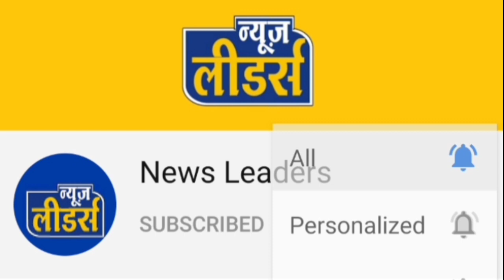News Leaders - मुस्लिम व्यक्ति बनाएगा मंदिर, जन्मदिन पर किया भूमिपूजन, निमाड़ में बना चर्चा का केंद्र